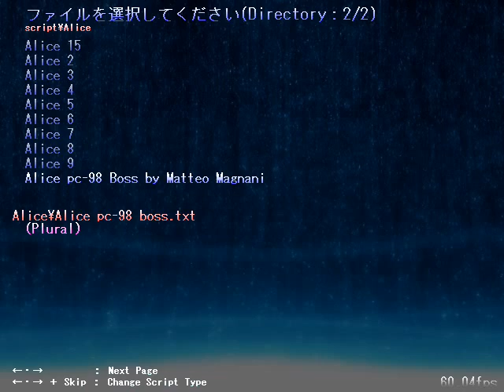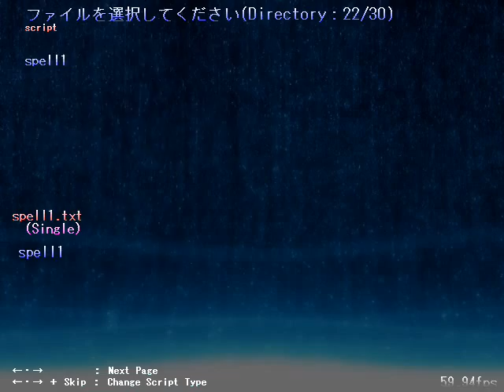Let's Play Touhou Danmakufu - A Trip To The Dentist!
I just had to:D